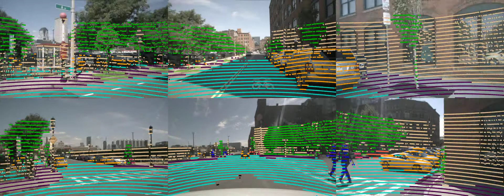nuScenes-lidarseg dataset - scene 0395